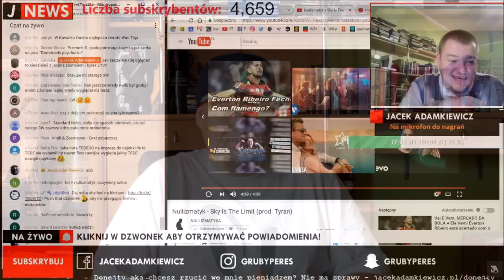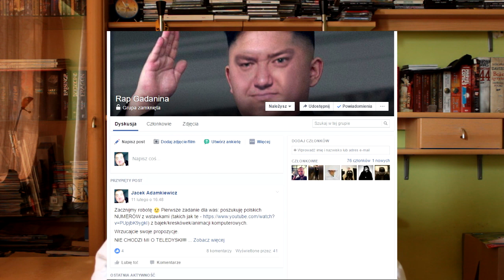Miesięcznica | Kwiecień 2017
Daj suba aby być na bieżąco | Push that dzwonek aby nie przegapić kolejnych materiałów przez "super" algorytmy YouTube'a.

Zbieram na mikron do nagrań - jeżeli chcesz wspomóc kanał finansowo wbijaj tutaj

Miesięcznica czyli podsumowanie działań na moim kanale z minionego miesiąca. Tym razem gadam co tam uczyniłem w kwietniu.